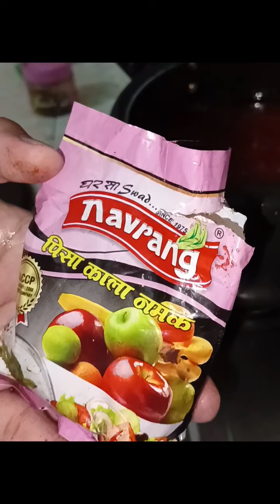टमाटर की मीठी चटनी/एक बार टमाटर की चटनी ऐसे बनालेंगे तो गारंटी है सब इस चटनी के फैन हो जाएंगेचटनी